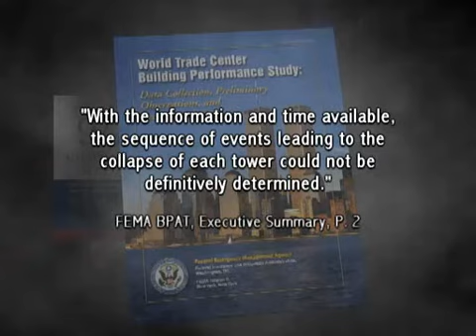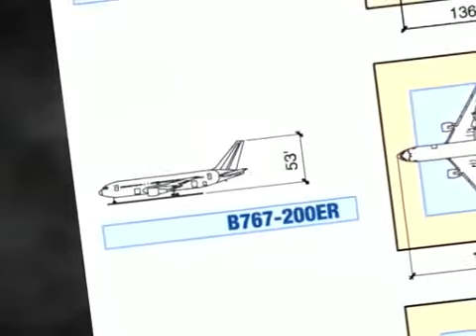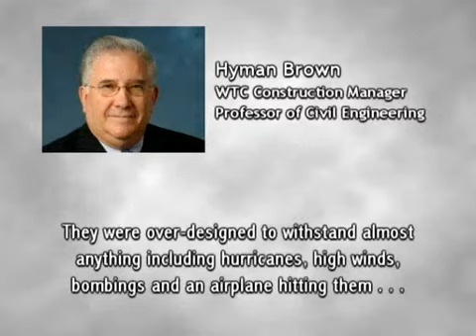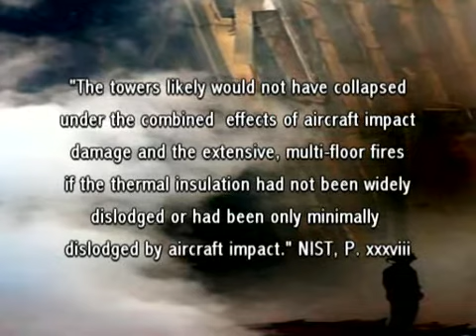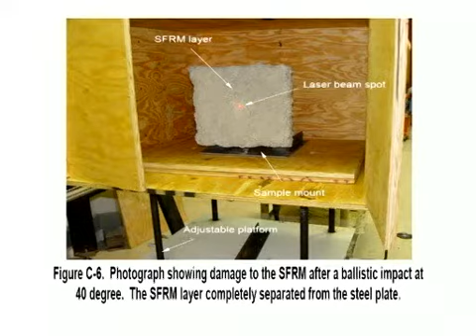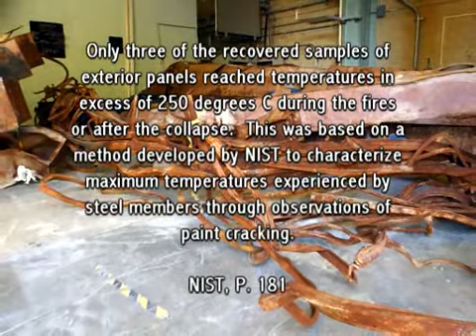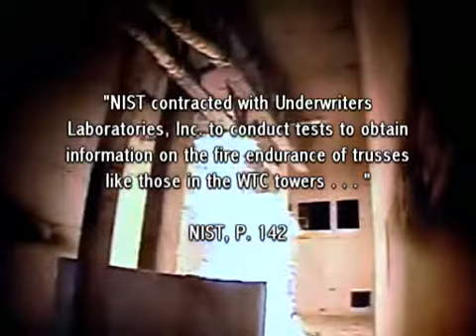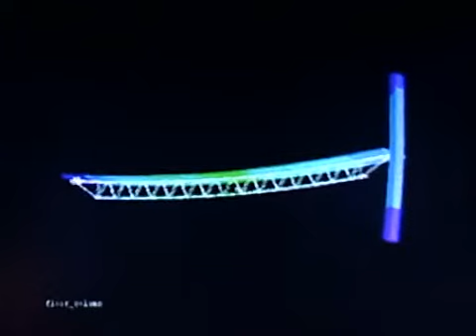FEMA-BPAT-NIST-911-Commission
How the FEMA-BPAT-NIST & 911 Commission failed to uncover the truth regarding the events of 9/11